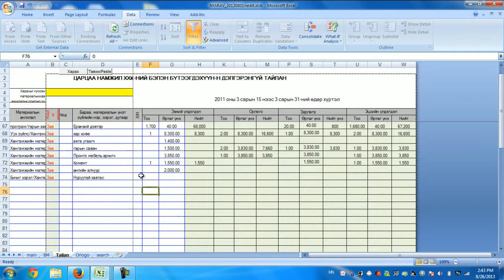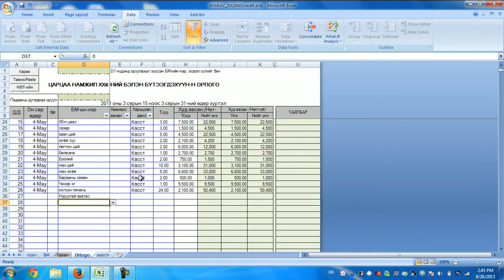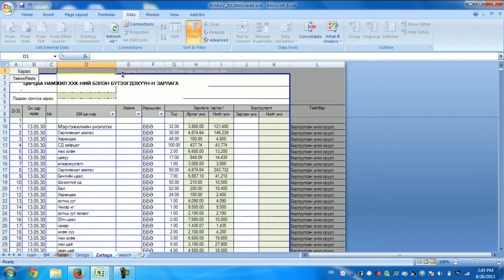BM iig hyalbar orlogodoj zarlagadah